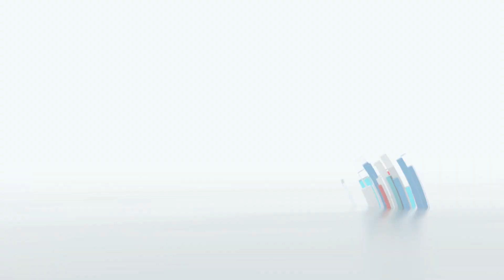|| Mr. Sunil Chandra Saha (CEO, Co-Founder - of BLUE TEA INDIA) As Seen on Shark Tank ||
Sunil Chandra Saha a successful entrepreneur (CEO, Co-Founder - of BLUE TEA INDIA), a known personality - As Seen on Shark Tank, and a proud alumnus of IIEBM – 2007-09 Batch came and energized students of the 24th Batch with his power-packed talk – BEYOND FEAR.
He discussed the business model phenomena of his company BLUE TEA INDIA which is one of the premier Herbal Tea Brands with a Global presence. He brilliantly explained the “Fear of the Future” and provided some practical solutions to it.